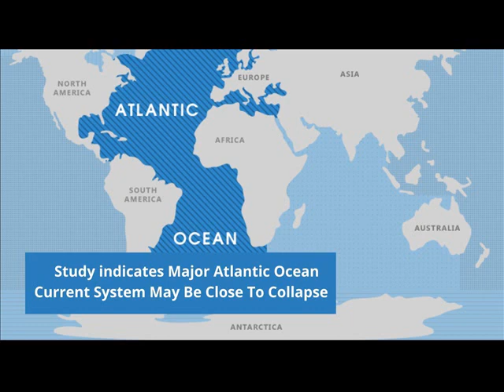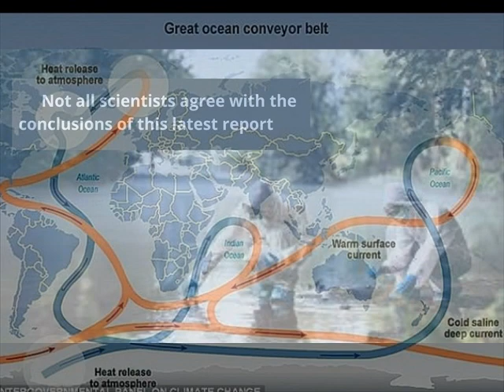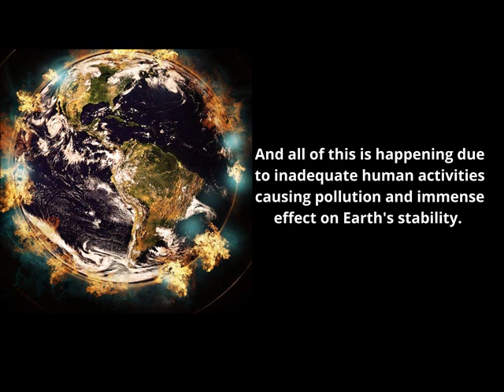Jugular Vein of Earth (AMOC) is at Critical Threshold examined by Potsdam Institute | First-Time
In this video, I'm gonna tell you that the Potsdam Institute for Climate Impact Research examined the health of the jugular vein of the Earth i.e., Atlantic Meridional Overturning Circulation (AMOC). AMOC is the Atlantic Ocean current system that is approaching a tipping point that will have knock-on effects on the whole planet. The Atlantic ocean current system is altering and affecting the Gulf Stream that might collapse. It means the vital ocean current system could be approaching a critical threshold – beyond which the circulation system could fall down.
 In short, video is a virtual information about the  study that indicates Major Atlantic Ocean Current System May Be Close To Collapse due to human caused climatic changes that is effecting the stability of planet Earth.

_____________________________/SOCIAL LINK\___________________________________